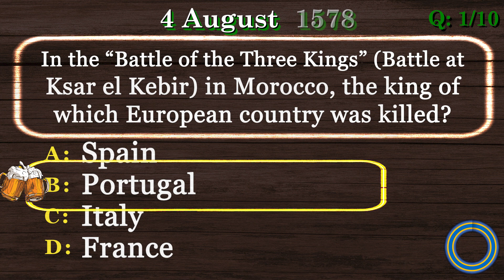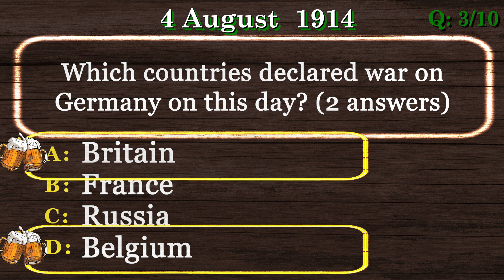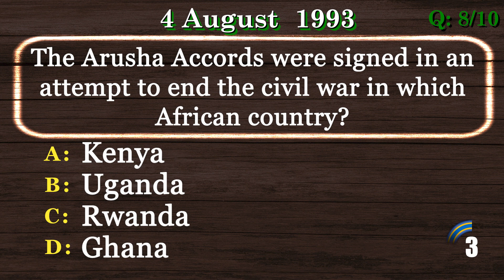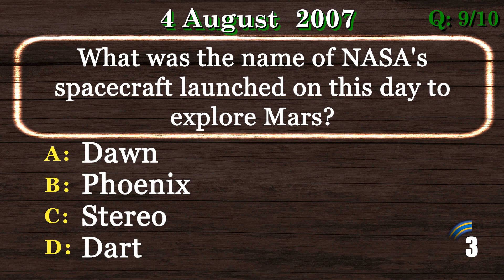On This Day | Today in History Quiz [4 August] Virtual Trivia Night, Pub Quiz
On This Day | Today in History Quiz for 4 August is the time to show off your experience in our Virtual Pub Quiz series.

This will be one of many videos in On This Day | Today in History Quiz and Virtual Trivia Night series.

Are you ready to show General Knowledge Quiz Multiple Choice skills? Take this virtual pub quiz to see how you compare to other viewers. Better yet, invite your friends and have a virtual trivia night. We encourage you to post your scores.